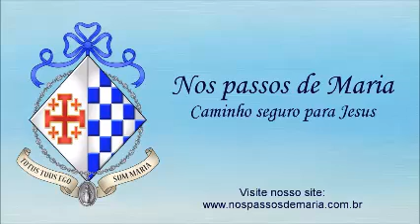Santo Terço Mariano – 11/09/2021 – Mistérios Gloriosos